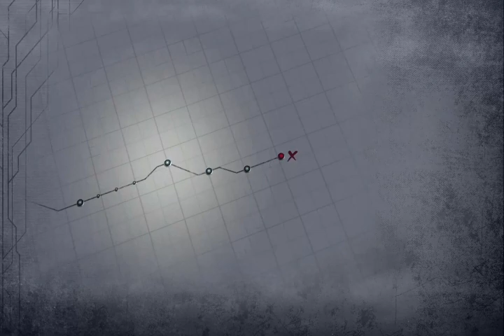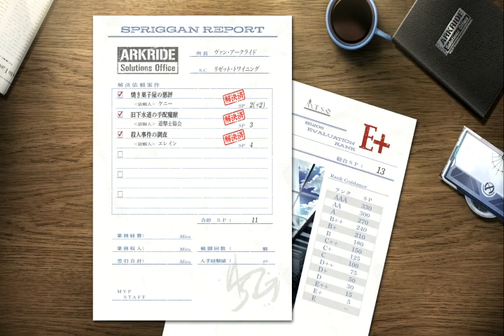英雄伝説 黎の軌跡II -CRIMSON SiN- #4 ボス：紅黎い獣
楽天市場

緻密なキャラクター描写と壮大なストーリー展開で高評価を受け、トータルセールス600万本を突破したストーリーRPG「軌跡」シリーズ。
裏解決屋（スプリガン）の青年・ヴァンを主人公に描く共和国編・新章として、前作から大幅なグレードアップを遂げた『英雄伝説黎の軌跡II』の発売日が2022年9月29日(木)に決定！

●バトルシステム強化＋チャプター選択による重層的なストーリー展開
フィールド上での魔法発動が可能となる「クイックアーツ」やコマンドバトル中に仲間と連携攻撃を放つ「EXチェイン」など、より爽快＆快適なバトルシステムへと強化！
更に、今作ではパーティメンバー毎にシナリオが異なる「チャプター選択」方式を採用し、より深みのある重層的なストーリーが展開！
豊富なやり込み要素、ボリューム満点のフリーダンジョンに加え、便利なハイスピードモードも搭載！